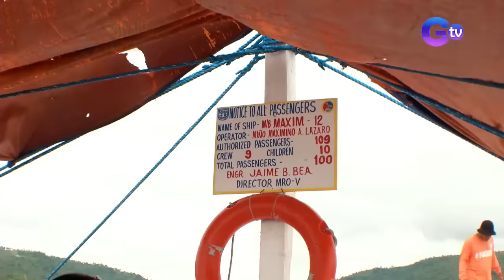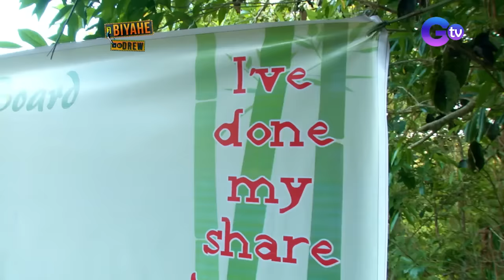Discover the beauty of serenity in Burias Island (Stream Together) | Biyahe ni Drew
Aired (February 29, 2016): Join Biyahero Drew as he explores the unexplored treasures of Burias Island in Masbate - where nature’s serenity meets the warmth of local hospitality.